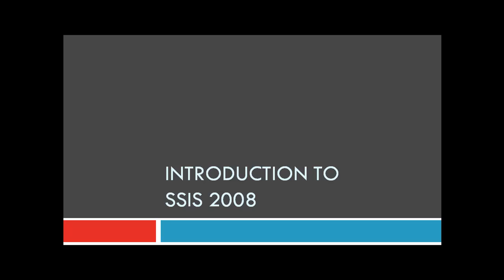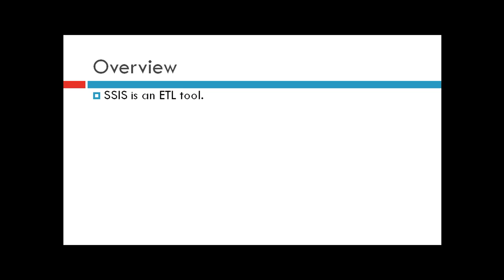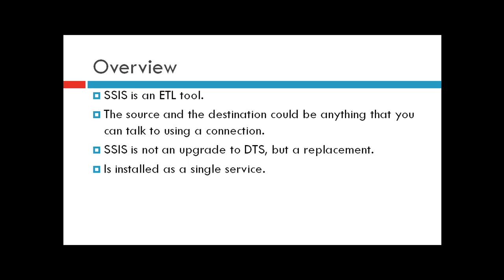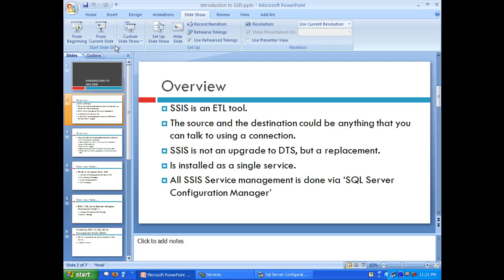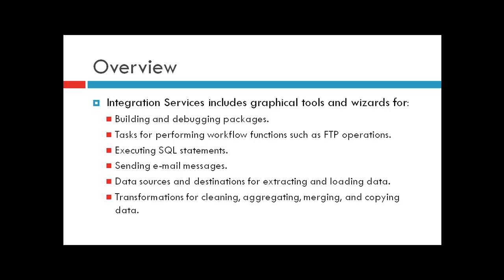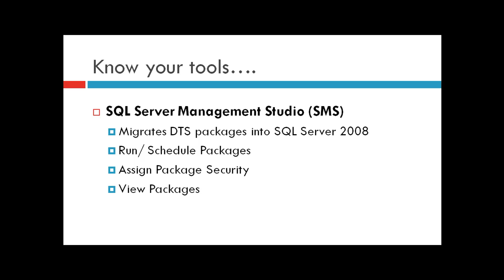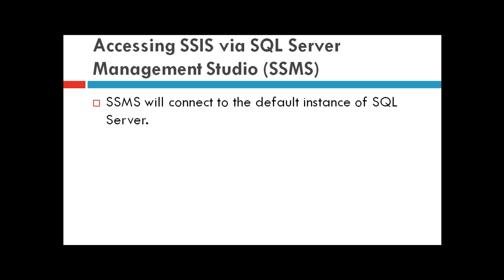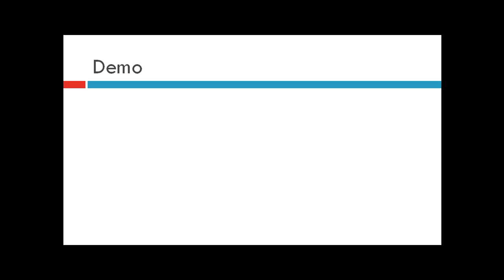SSIS 2008 Series:Introduction to SSIS 2008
This demo gives an introduction to SSIS 2008 as well as the development tools to be used in your package development process